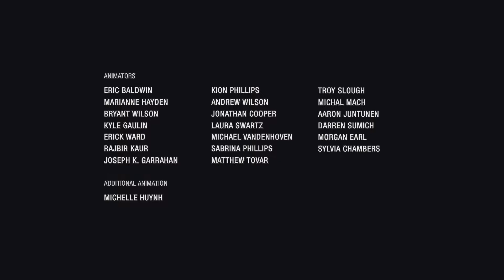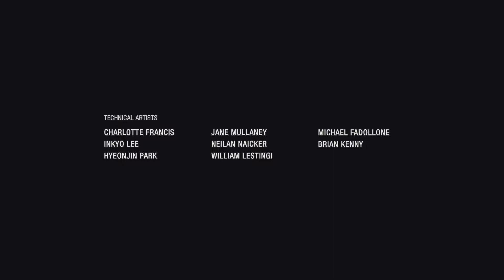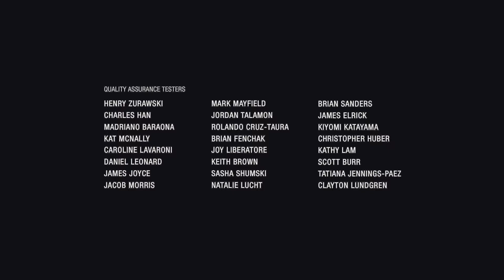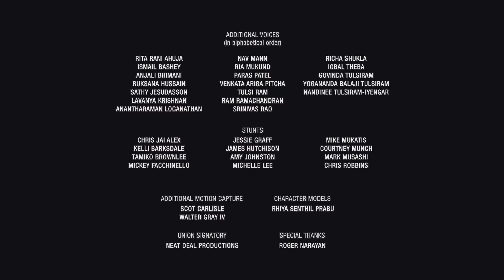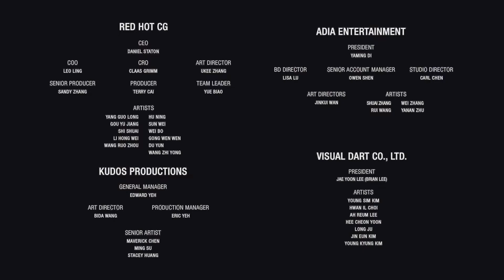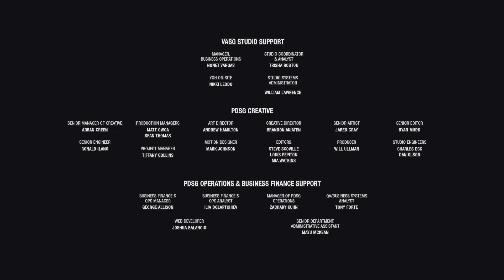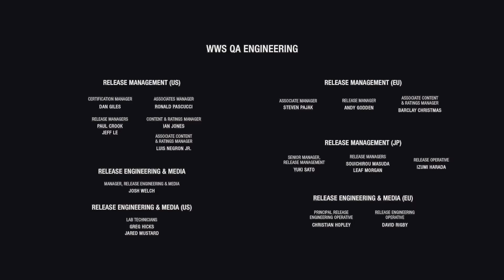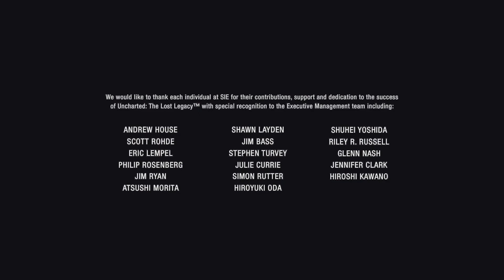Uncharted: The Lost Legacy part 8 ending